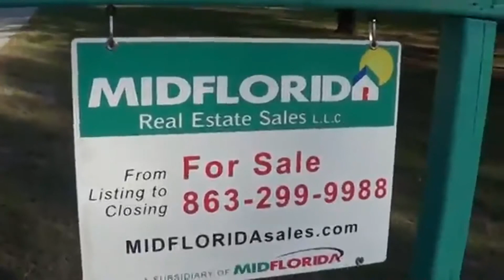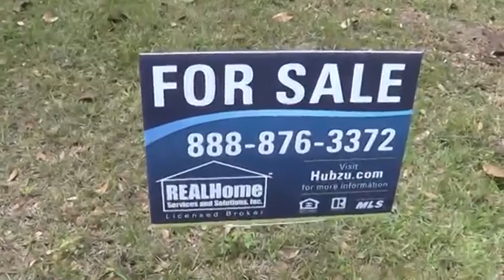House Hunting Lakeland Florida and surrounding areas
House Hunting Lakeland Florida